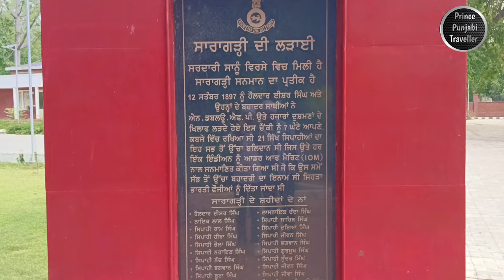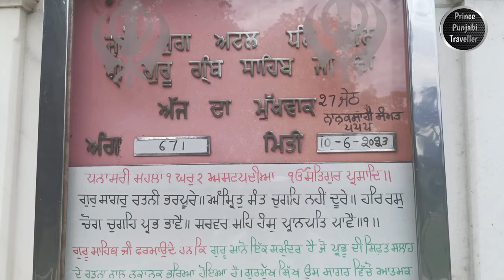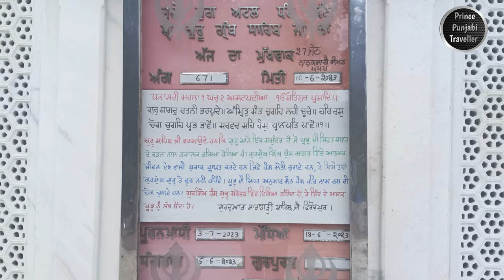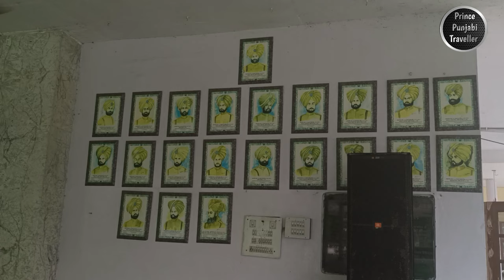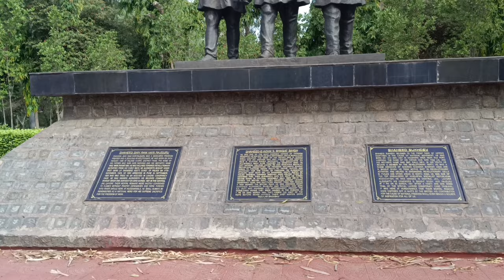Gurudwara Saragarhi Sahib | Firozpur | Prince Punjabi Traveller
Gurudwara Saragarhi Sahib, located in Firozpur, Punjab, is a historically significant and revered Sikh religious site. It stands as a tribute to the valiant soldiers who displayed extraordinary courage and sacrifice during the Battle of Saragarhi in 1897.

The Gurudwara is named after the battle that took place in the rugged terrain of present-day Khyber Pakhtunkhwa province in Pakistan. Saragarhi was a small outpost where 21 Sikh soldiers of the British Indian Army defended their position against a massive onslaught of over 10,000 Afghan tribesmen. The brave Sikh soldiers fought with unmatched bravery and determination, sacrificing their lives in the line of duty.

Gurudwara Saragarhi Sahib in Firozpur stands as a solemn reminder of the incredible bravery and selflessness exhibited by those soldiers. It serves as a place of worship and pilgrimage for Sikhs from around the world, who come to pay their respects and seek spiritual solace.

The architecture of Gurudwara Saragarhi Sahib reflects the traditional Sikh style, featuring a domed structure adorned with intricate carvings and vibrant frescoes. The main prayer hall, known as the Darbar Sahib, is a place of tranquility and devotion. Inside, the Guru Granth Sahib—the holy scripture of Sikhism—is enshrined, and hymns and prayers are recited throughout the day.

The Gurudwara complex also encompasses langar halls, where devotees and visitors are served free meals, symbolizing the Sikh principles of equality and selfless service. The langar, or community kitchen, is open to people of all backgrounds and faiths, promoting harmony and inclusivity.

Visitors to Gurudwara Saragarhi Sahib can immerse themselves in the rich Sikh heritage and engage in religious ceremonies and rituals. They can participate in prayer services, listen to devotional hymns, and witness the continuous reading of the Guru Granth Sahib.

The atmosphere around the Gurudwara is serene and peaceful, providing a tranquil space for introspection and spiritual reflection. Devotees and visitors can also explore the historical exhibits and displays that narrate the heroic story of the Battle of Saragarhi, honoring the sacrifice of the 21 soldiers.

Gurudwara Saragarhi Sahib in Firozpur stands as a symbol of bravery, valor, and Sikh unity. It serves as a sacred place where people come together to worship, learn, and be inspired by the remarkable courage demonstrated by the soldiers of Saragarhi.